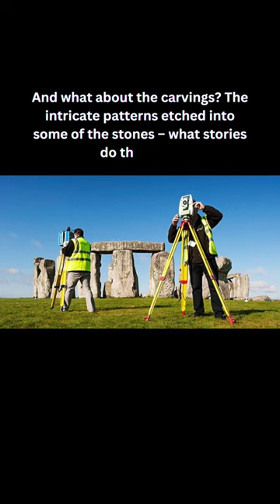The Enigmatic Riddle of Stonehenge: Unveiling Ancient Secrets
A brief shorts about the The Stonehenge